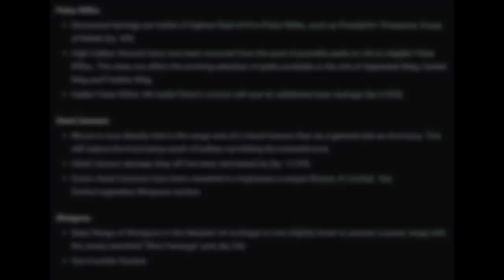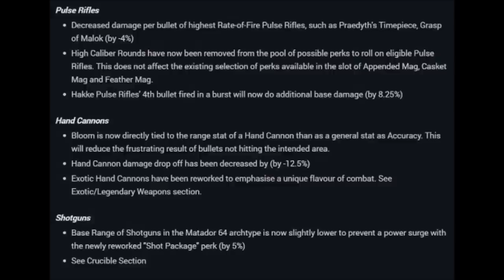Destiny | CRUCIBLE RE-BALANCE DETAILS LEAKED! FEBRUARY 14th UPDATE! FEBRUARY 8th BUNGIE STREAM SOON!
DESTINY WEAPON & CLASS RE-BALANCE PATCH NOTES LEAKED!!! Upcoming bungie reveal stream. Bungie sandbox update. Bungie February 8th patch note details. Full bungie stream on feb 8th 2017.

Go to OUR TWITTER @realTKOgaming and reTWEET our pinned tweet to help us get the BUNGIE BOUNTY!

• *READ* We help our supporters with ALL destiny challenges (Raids, Trials, Quests, Anything) on BOTH PS4 & XB1. We have NEVER failed in helping anyone!
*READ BELOW:*
Come chill, Ask questions, or Play with us LIVE!

or @realTKOgaming

If you would like to donate to help the YouTube & Stream!

Snap Chat
► realTKOgaming

For all the REAL TKO GAMING FAMILY, we ask that you turn on notifications for ALL our videos by clicking the BELL next to the subscriber button. NotificationSquad in comments so I know!